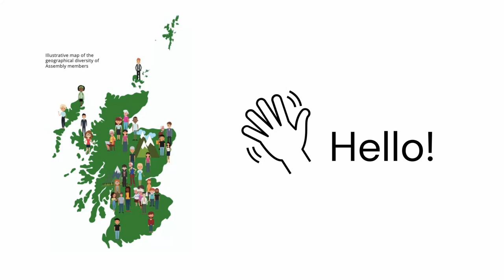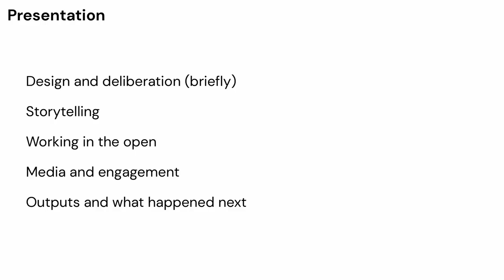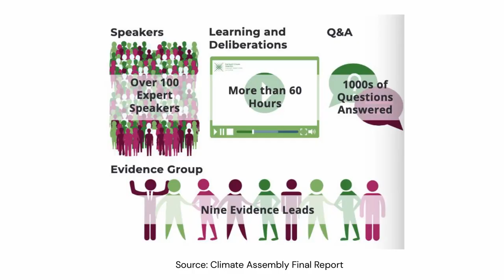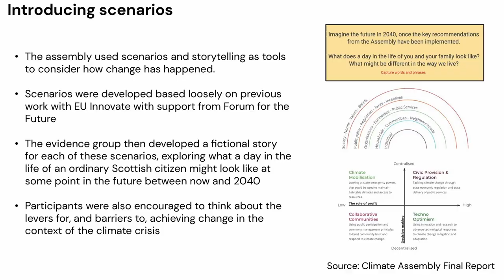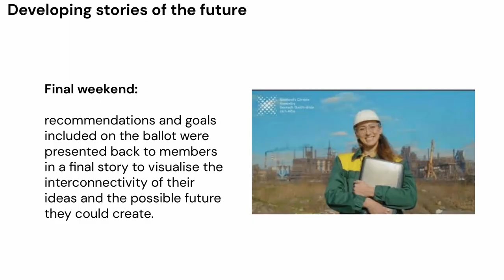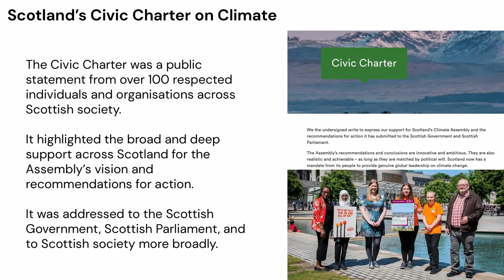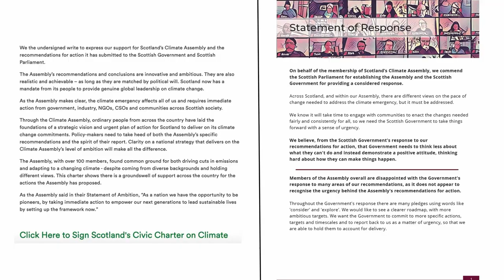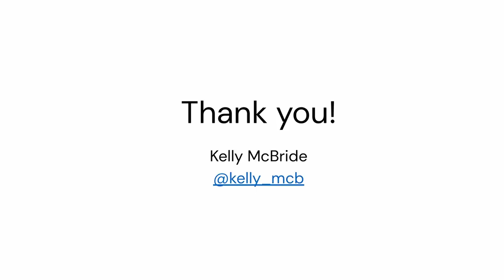Deliberation, media engagement, outputs and impacts｜Kelly McBride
Kelly McBride is dedicated to building democratic infrastructure to ensure that citizens have the governance, organisations, and society that is supported and ready to deliver ambitions for more participatory democracy.
Currently, she works at TPXimpact with a multidisciplinary team to explore the role of organisational design and change, service design and technology alongside her participation interests. She has been part of the organising team of the Citizens' assembly of Scotland or the Scotland's Climate Assembly among other deliberative processes.

The Scotland Climate Change act of 2019 contained a provision to set up a Citizens’ Assembly so citizens could propose recommendations on Scottish Climate policy. Due to Covid, the 105-member assembly had to take place online over seven weekends. In June 2021 it delivered its report to the Scottish parliament with eighty-one recommendations on Climate Policy measures. The Scottish Assembly also included a Children’s Assembly, and their conclusions were included in the main report.

Recording from FIDExRohetiiger Autumn School on Deliberative Democracy, 12-14 October 2022.

FIDE is a network of leading democratic innovators in Europe. We advise governments and policy-makers on how to involve everyday people in the decision-making process. FIDE is a non-partisan organization with no topical preferences. We simply believe that a diverse group of citizens can reach informed judgements and propose meaningful policy recommendations. Citizens are not a threat but a resource.

Discover more🔽